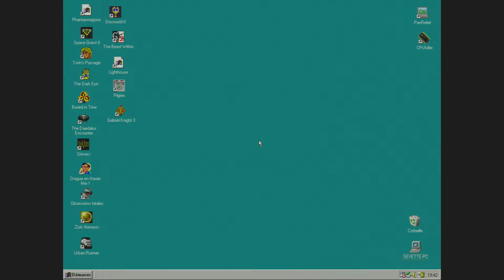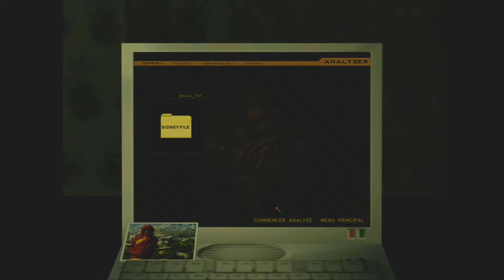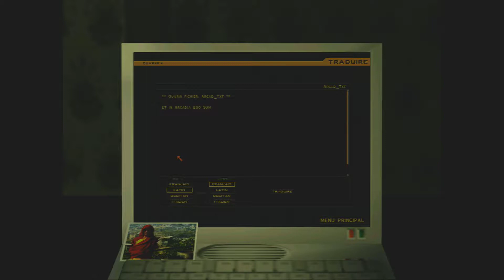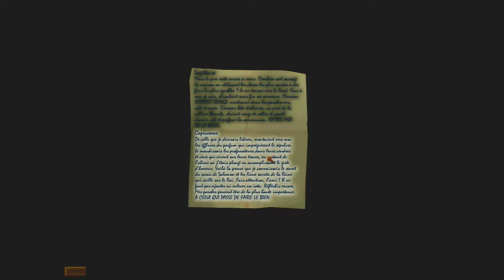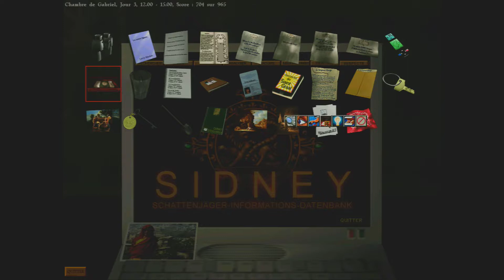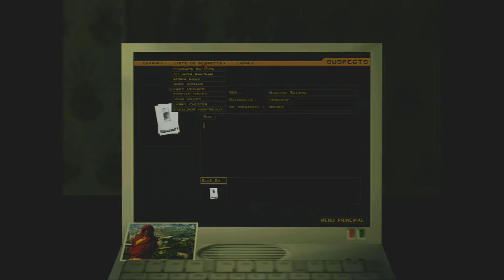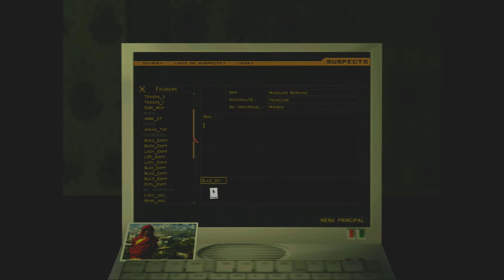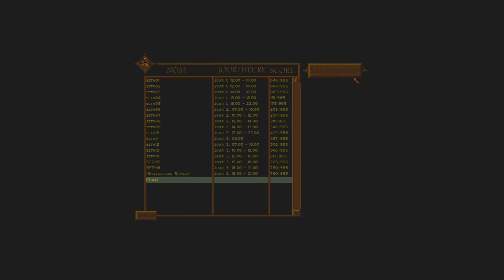Thibaut Sevette / Gabriel Knight 3 : Énigme en Pays cathare - Part. 7 [FR - PEGI16] S#20191007194201